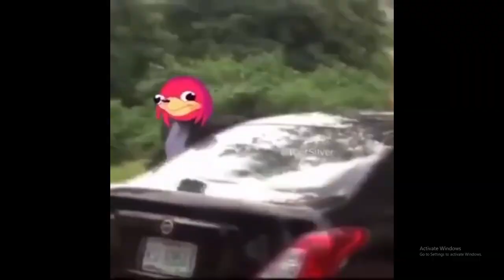Painkiller BE: City on Water - Tearing Through Venice!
What is goin on there guys! Welcome back to another episode of this let's play series, Painkiller.

If you are interested in this game or anything similar, check it out